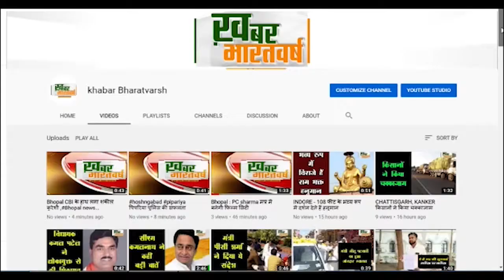पिपरिया : पिपरिया नगर में जश्ने ईद मिलादुन्नबी का त्यौहार बड़े हर्ष और उल्लास के साथ मनाया गया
इस पाक पर्व को आखरी पैगंबर हजरत मोहम्मद साहब का जन्म हुआ था
साथ ही लोगों ने भाईचारे का पैगाम देते हुए एकता और अखंडता बनाए रखने की अपील की
          जुलुस मदीना मस्जिद से निकलकर मंगलवारा चौराहे होते हुए शोभापुर रोड स्थित मस्जिद तक गया